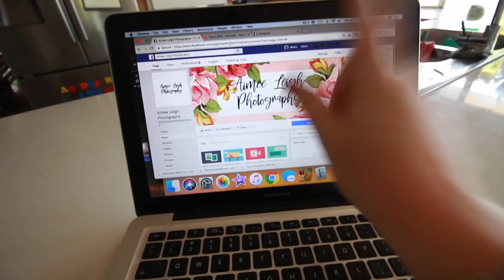BECOMING A WORKING MUM / MAKING MY WEBPAGE // VLOGMAS DAY 19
Today is vlogmas day 19. Today I shared with you all what I'm doing to be doing next year as a working mum. I got started and made my webpage, exciting times are ahead of us

Warnbro WA
Australia 6169